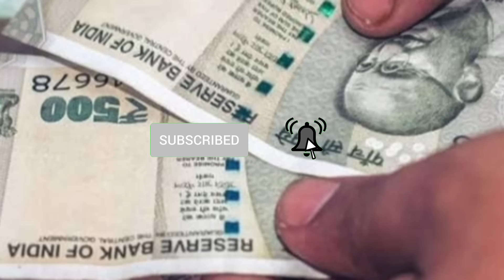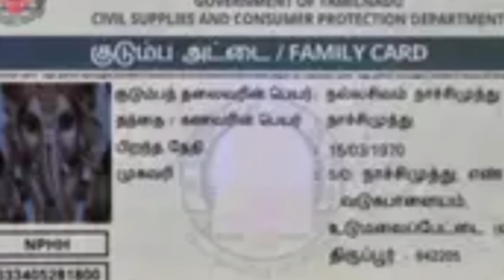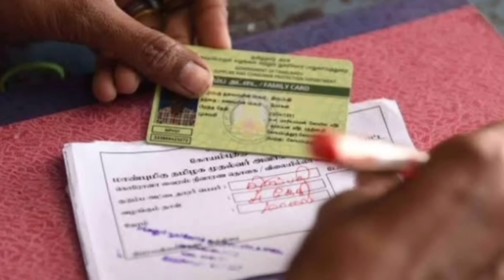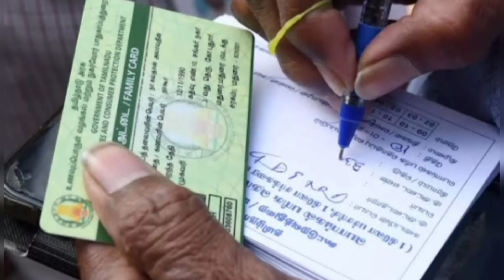உரிமைத்தொகை ரூ1000/- SMS+பணம் வராதவர்களுக்கு தேதி நீட்டிப்பு!/rationcard/latestnews/breaking.